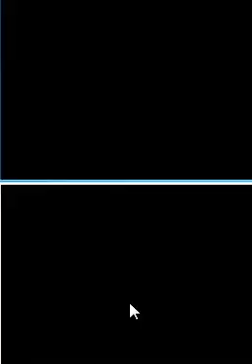Shooting Watch DS v2.4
Homebrew nintendo DS, "Shooting Watch DS" par retrohead.